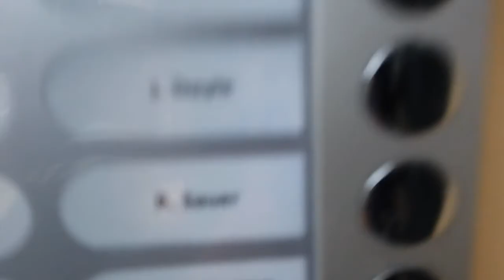labriit aidan!buying 2nd hand couch with jaime n maris.